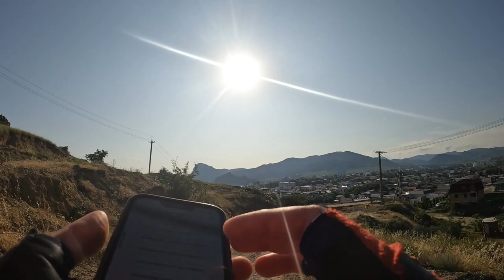КРЫМ 2023 / МАРШРУТ ДНЯ / МЕГАНОМ-СУДАК-КОКТЕБЕЛЬ-ОРДЖО, июль 2023, 70 км, часть 2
Маршрут дня :
Меганом-Судак-Коктебель-Орджо ( 70 км )

00:00 Вступление
01:00 Меганом
5:00 Судак
52:30 Едем в Коктебель

Сайт бронирования отелей
Крым, Абхазия , Краснодарский край и горнолыжные курорты России